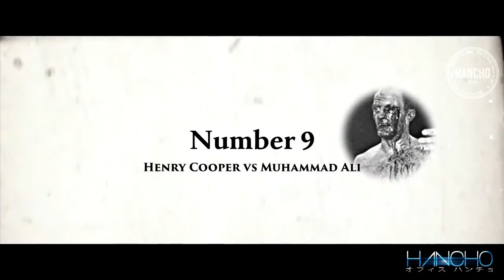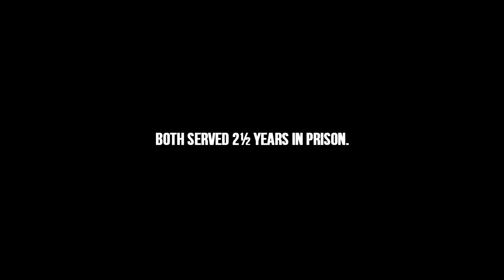20 Most Gruesome Moments In Boxing ᴴᴰ